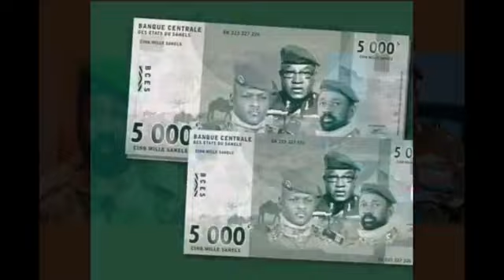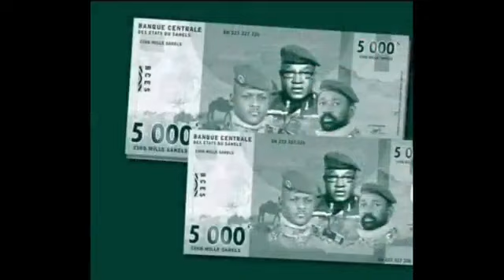Radio noura fm, en date du 21 mars 2024, présente l'émission intitulée "don_Kibaru".